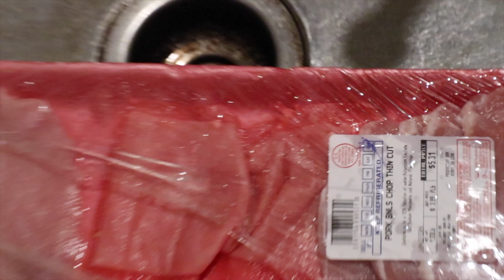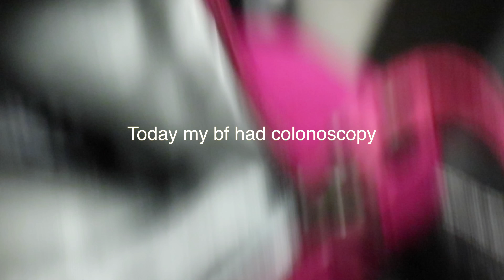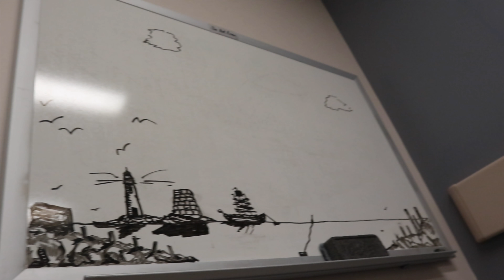NICE WALK IN DW PARK WITH WATERFALL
WALK IN THE DW PARK WITH NICE WATERFALL